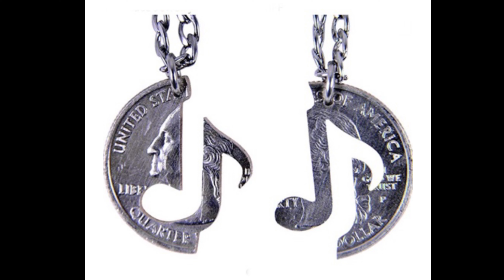Mint Condition Coin Ring Crafters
1964 Half Dollar